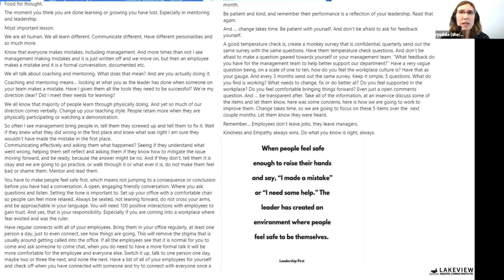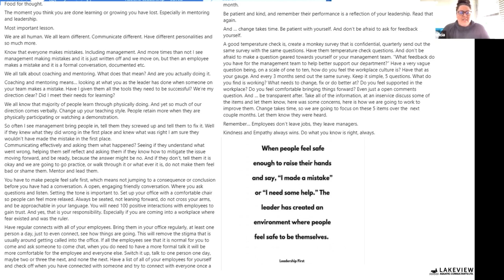What is leadership in the aquatic industry? Interview w/Raelene Petek & Katie Crysdale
Katie has a great conversation with Raelene Petek about aquatic leadership. What are we doing right? What are we doing wrong? How are we as aquatic professionals figuring out different ways to make our steam teams successful? Are you making an effort to grow and learn to push your candidates or aquatic staff further?

00:00 Welcome back

00:20 Raelene Petek introduction

01:15 Alberta Association of Aquatic Professionals (AAAP) Facebook group

01:42 What prompted Raelene to write this post?

06:00 Leadership resources

06:55 Ask your team (employees) what they need

16:10 Employee surveys

17:35 Analysis paralysis

21:30 Difficult conversations with your colleagues scenario practice in NL

25:50 Different is not dangerous

26:47 This is how we've always done it

28:15 Raelene's perspective on the lifeguard shortage

36:16 There's a difference between teaching them to just say you taught it, and teaching them so that they know it

40:35 Wrap up